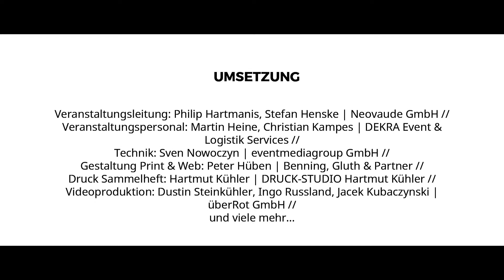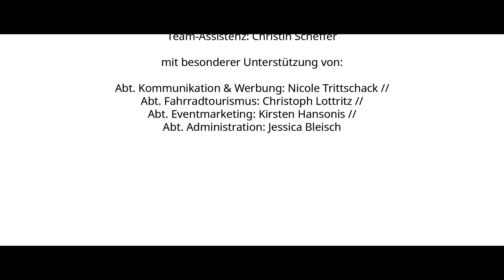Tag der Trinkhallen-Film